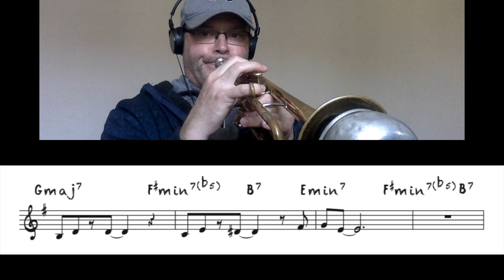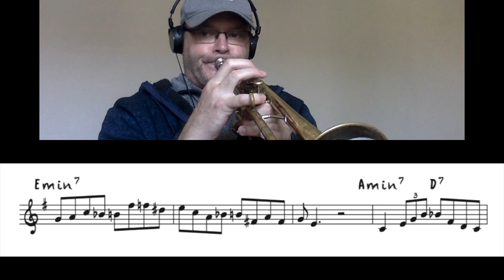Summertime trumpet cover